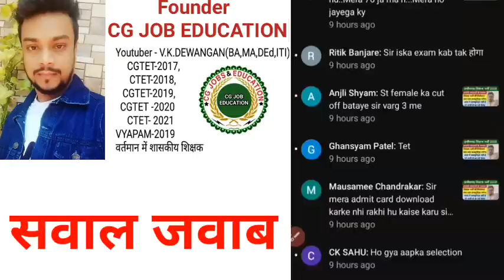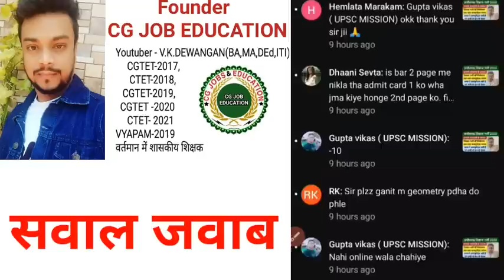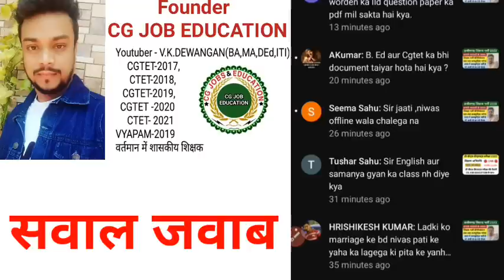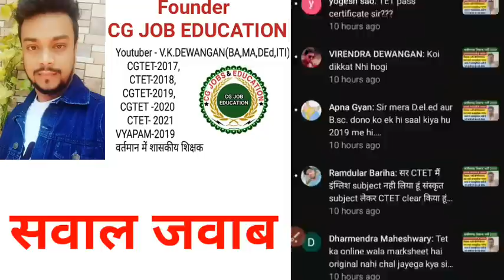शिक्षक भर्ती पर आपके सवालों के जवाब।।cg shikshak bharti answer questions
CDP by vimal sir
evs by vimal sir
CTET July
CTET exam offline
CTET complete paraparation
CTET me kaise pass karen
CTET upper primary level
CTET
TET
CGTET
UPTET
REET
ALL STATE TET